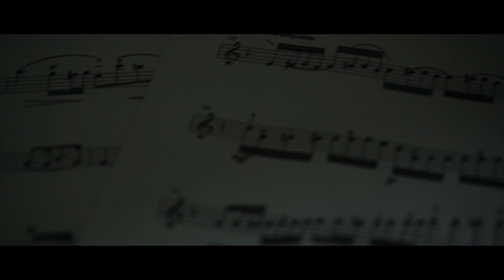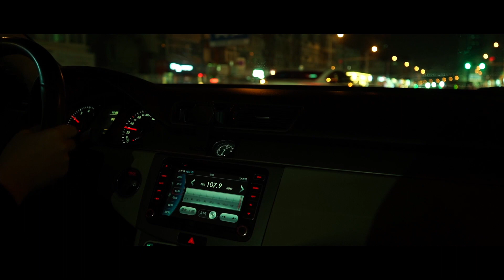《The Devotion of Suspect X》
Based on Japanese mystery writer Keigo Higashino's novel of the same name, The Devotion of Suspect X, the short film focuses on a High IQ showdown between math teacher Shi Hong and his neighbor Tang Jing, as the two gradually move toward an unbelievable ending.